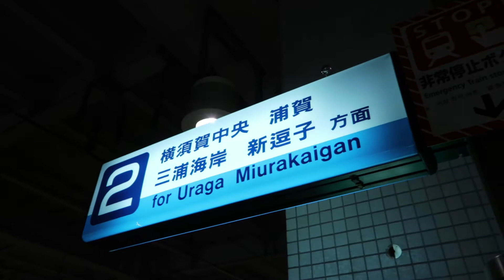Japan Vlog Day_65! Never Ending Stairs!